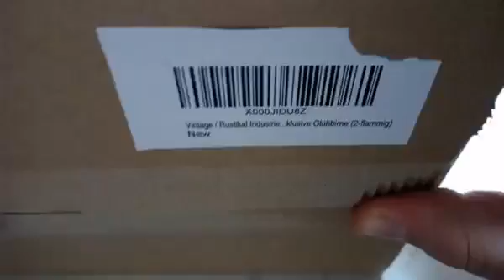Lampadario Rustico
Recensione Amazon per Vintage Lampadario/ Rustico Lampadine incluse Altro Metallo Luci Pendenti Salotto / Camera da letto / Sala da pranzo / Cucina Ventilatore a soffitto (TYP-1)